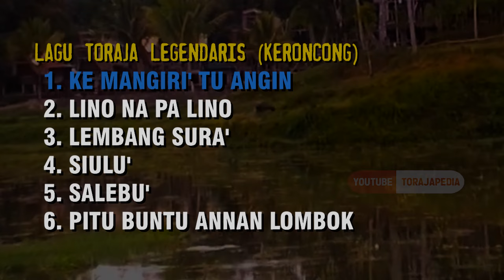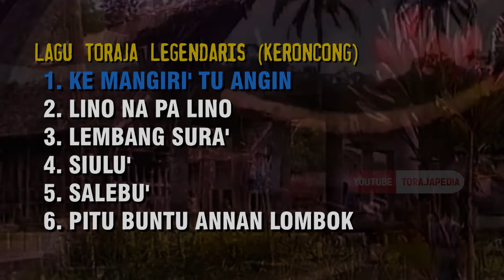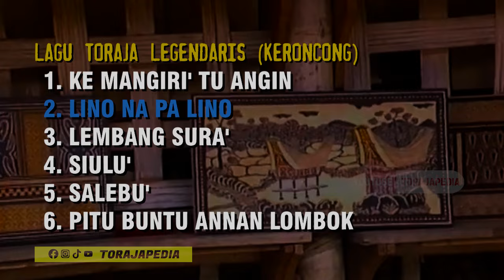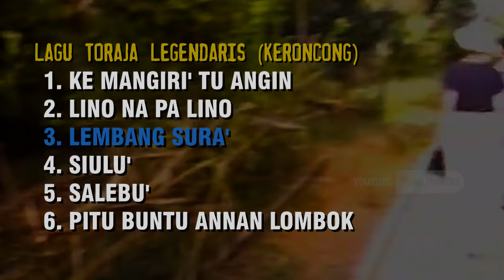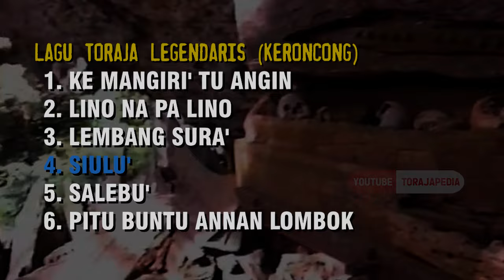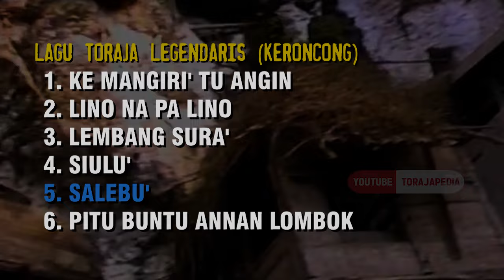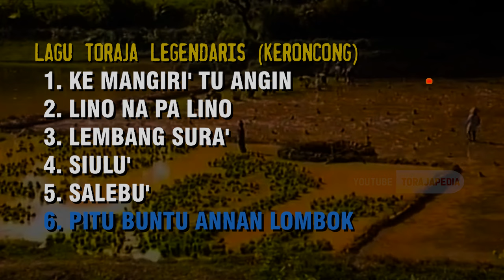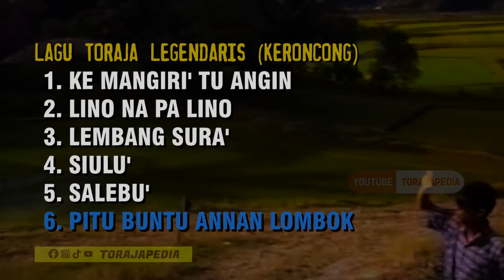Album Lagu Keroncong Toraja Terbaik | Lagu Kenangan Tempo Dulu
Playlist lagu-lagu keroncong Toraja legendaris era tahun 90-an, lagu Kenangan terbaik tempo dulu.
1. KE MANGIRI' TU ANGIN
2. LINO NA PA LINO
3. LEMBANG SURA'
4. SIULU'
5. SALEBU'
6. PITU BUNTU ANNAN LOMBOK